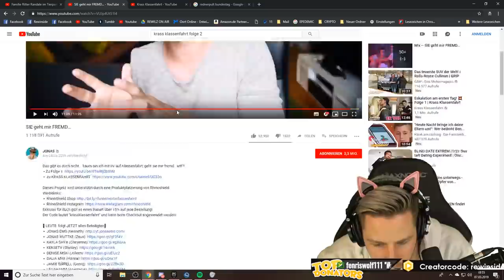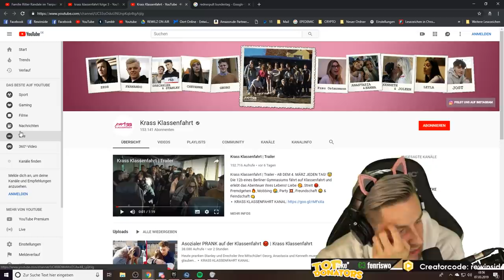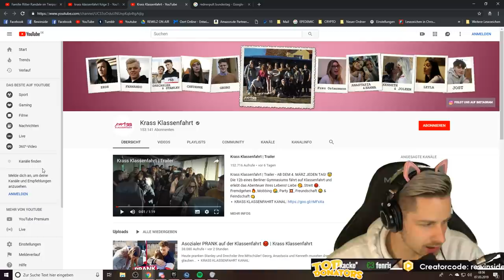REACTION auf KRASS KLASSENFAHRT😱 Rewinside Stream Reaction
REAKTION auf KRASS KLASSENFAHRT😱 Rewinside Stream Reaction